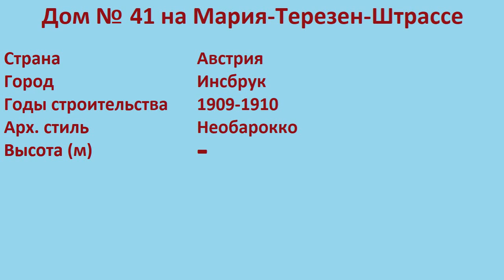Дом № 41 на Мария-Терезен-Штрассе (Инсбрук)